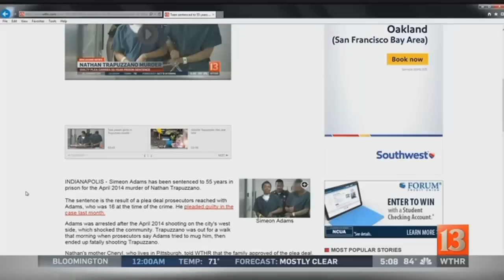Simeon Adams sentenced after admitting he killed Indianapolis man